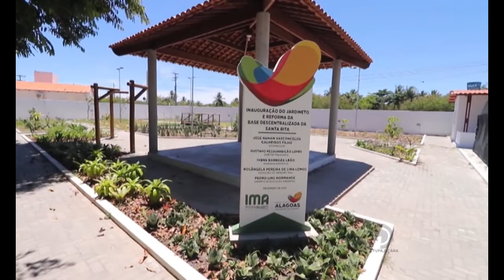IMA desenvolve o projeto "Alagoas Mais Verde"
O objetivo é aumentar a arborização do Estado.